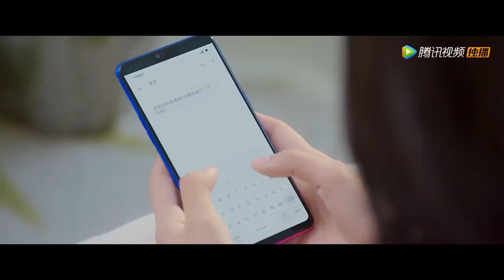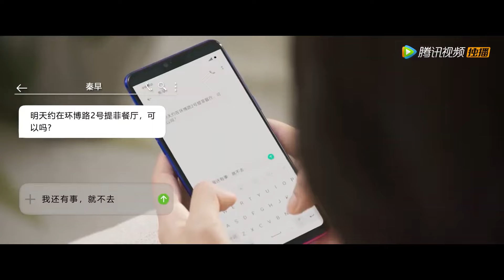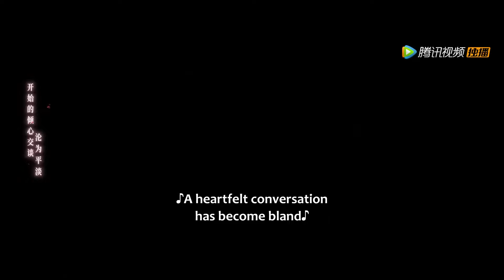少女宠溺撒娇，忍不住日日索吻求欢，言承旭甜蜜宠妻浑身燥热| 夏花 The Forbidden Flower | 言承旭✖徐若晗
👠 剧名Drama Name:《夏花 The Forbidden Flower 》